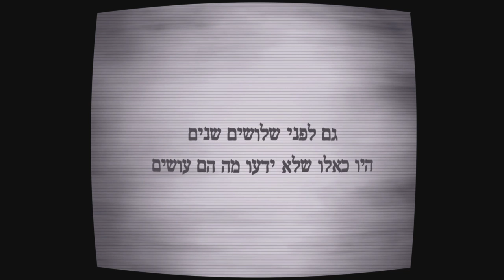סרטים ונהנים - אייטיז 80'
הופק במסגרת סדנת סרטונים ויראליים 2012

היוצרים:
יעל שרון רביד
יעל פינסקר
אריק גולדשטיין
ליונל מיטלפונקט
מתן ברקוביץ'

שחקנים:
בן סלע
אמיר דוליצקי
נדב אזולאי
נופר אנג'י גיספן